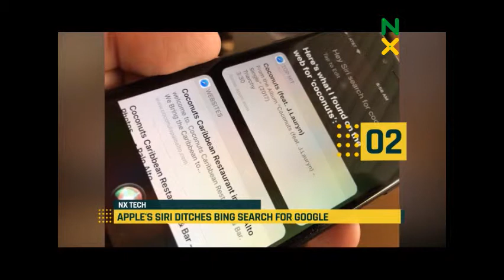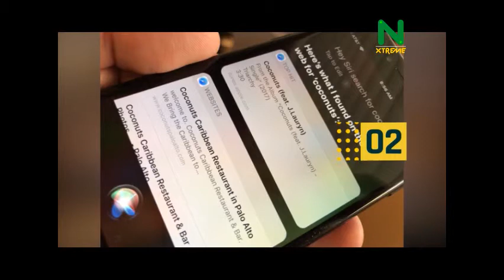NXTech: WATCH The Funny Thing APPLE SIRI Did To BING SEARCH For Google